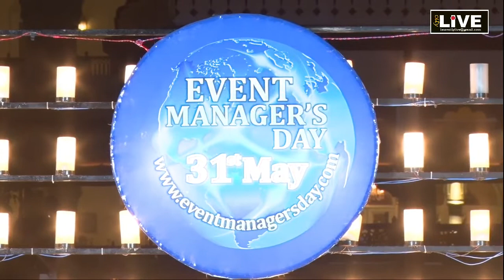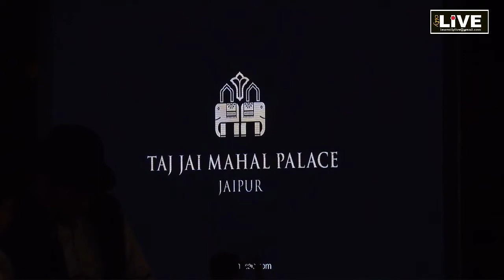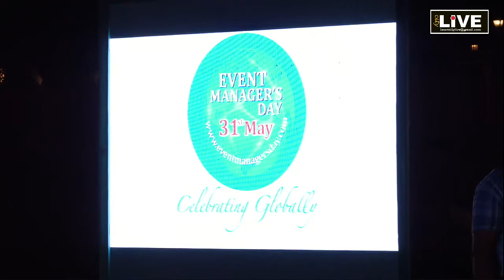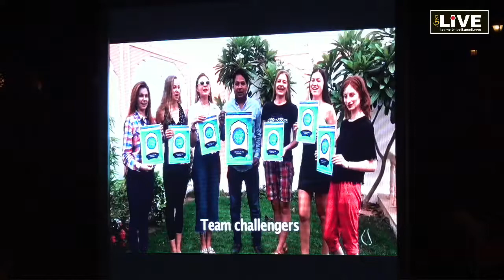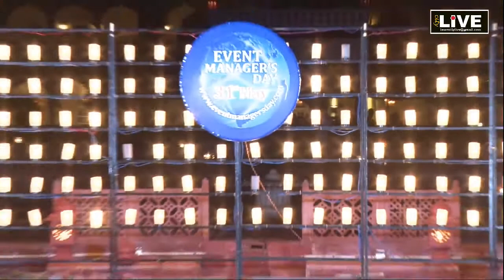Watch Live - 7th Event Managers Day Grand Celebration - 2018 at Taj Jai Mahal Palace, Jaipur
citylive: Event Managers Day Celebration - 2018
Venue: Taj Jai Mahal Palace, Jaipur Rajasthan. India